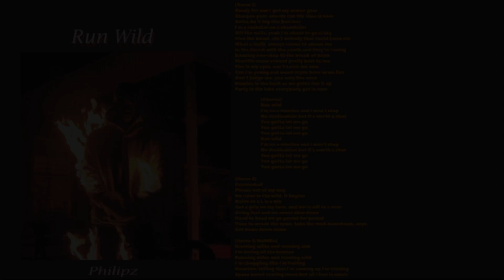Thutmose - Run Wild Feat. NoMBe (Philipz Remix)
i'm experimenting.